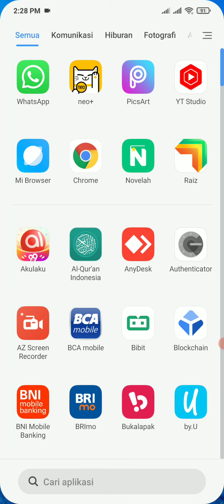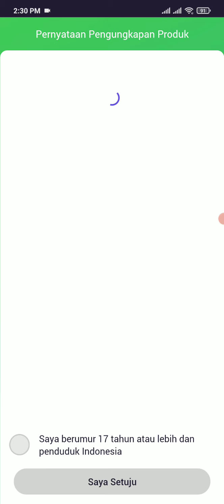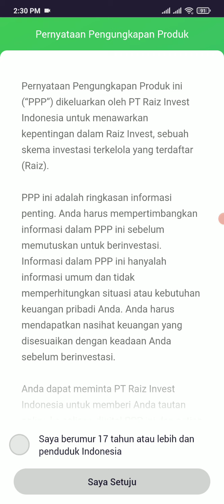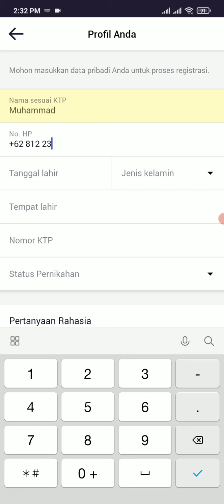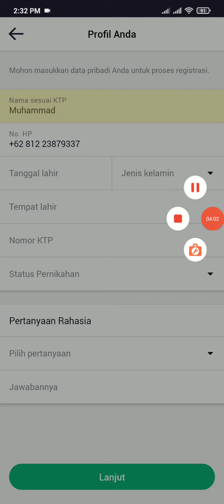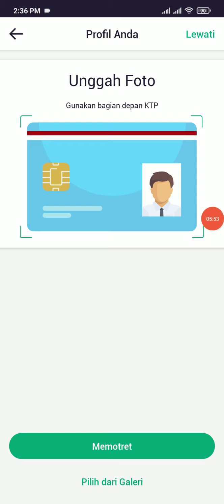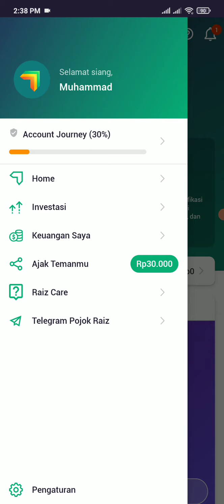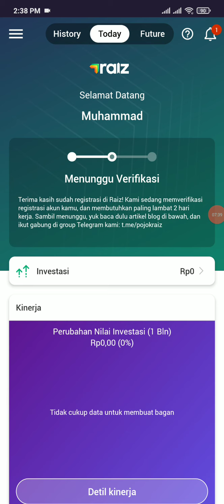CARA MENDAPATKAN UANG DI APLIKASI RAIZ ANDROID